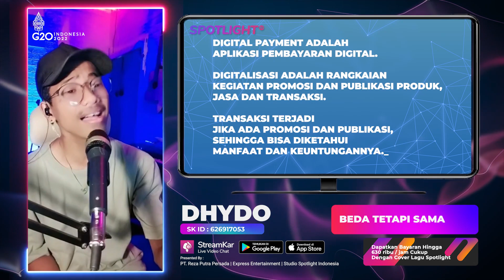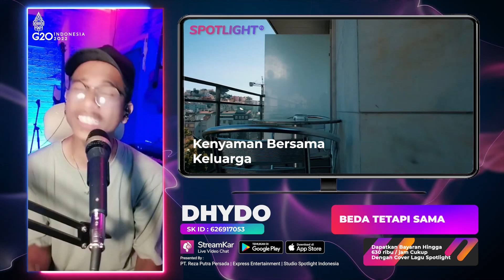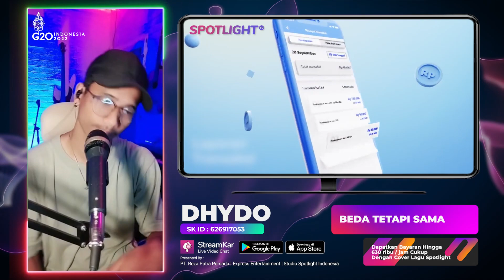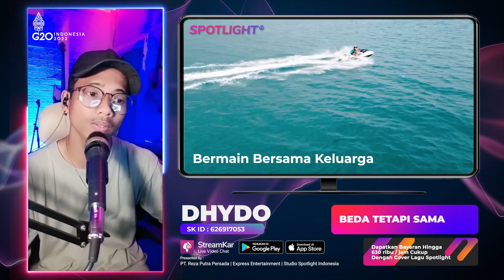Final Fantasy XVI : Beda Tetapi Sama | Live DHYDO Spotlight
Data Pelaku Usaha Terverivikasi
00:00:01 Update Berita Informasi
00:00:30 Live Music Artis Spotlight Indonesia
00:00:35 Promosi Asosiasi Promotor Pariwisata
00:00:52 Promosi Daerah Pariwisata
00:01:28 Link Informasi Pariwisata
00:01:43 Promosi Perusahaan Hotel
00:02:13 Link Informasi Perusahaan Hotel
00:02:28 Promosi Digital Payment Bank
00:02:58 Link Informasi Aplikasi Transaksi Digital
00:03:13 Promosi Digital UMKM Eksport
00:03:43 Link Informasi Pelaku UMKM Go Digital
00:03:58 Promosi Seni Budaya Lokal
00:04:22 Link Informasi Budaya Lokal
00:04:37 Informasi Digitalisasi
Untuk Informasi lebih lanjut, silahkan hubungi kami.

Executive Producer : PT. Reza Putra Persada
Producer : Reza Express [Aan Suhendar]
Publishing : PT. Studio Spotlight Indonesia